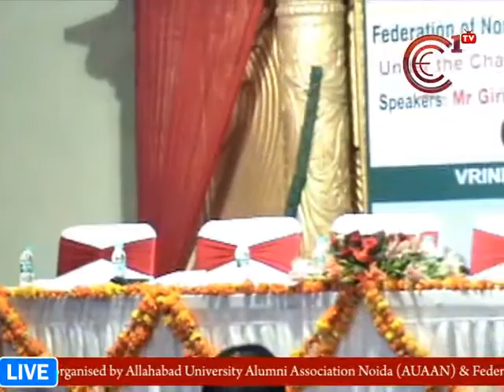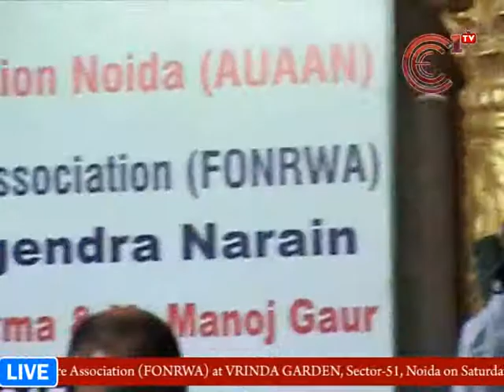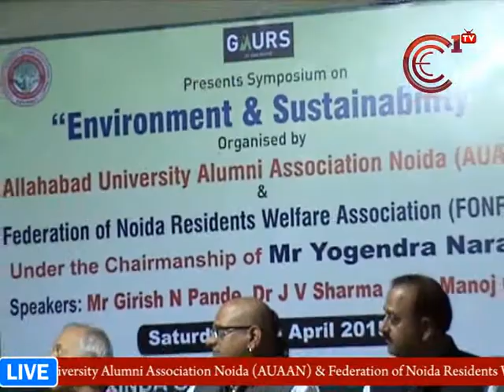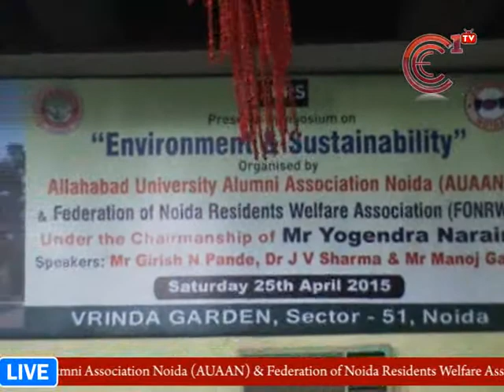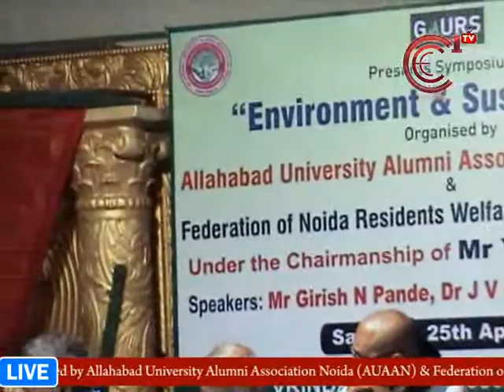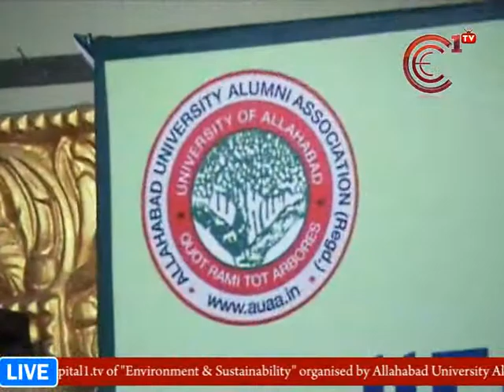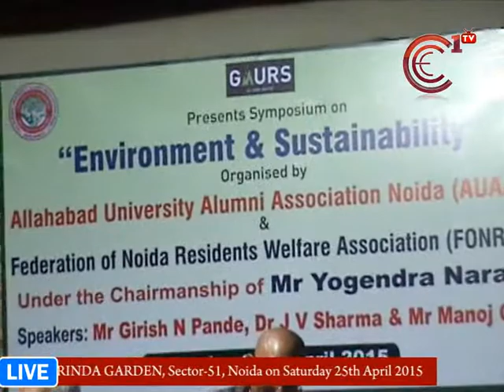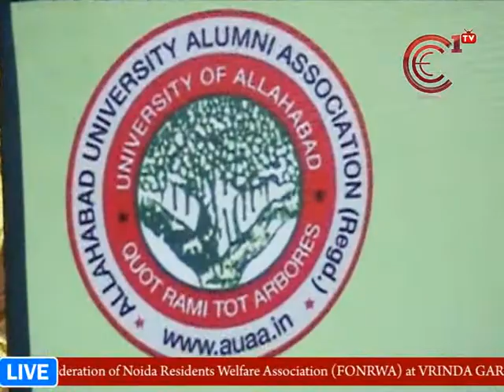"Enviroment & Sustainability"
LIVE WEB Broadcast on CAPITAL1.TV "Environment & Sustainability" organised by Allahabad University Alumni Association Noida (AUAAN) & Federation of Noida Residents Welfare Association (FONRWA) at VRINDA GARDEN, Sector-51, Noida on Saturday 25th April 2015